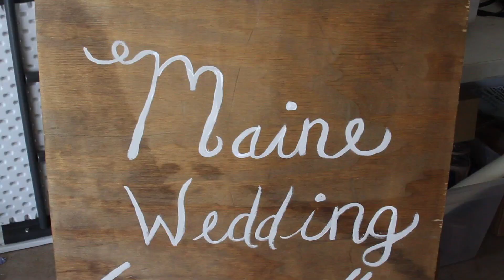The Maine Wedding **FROM A TO Z FILMS**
We present to you, Mr. & Mrs. Austin Maine!